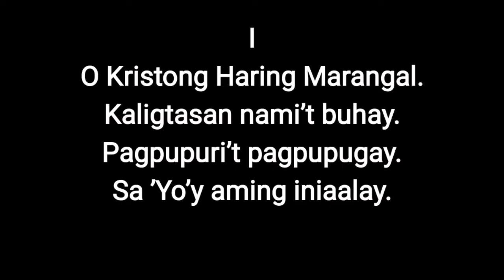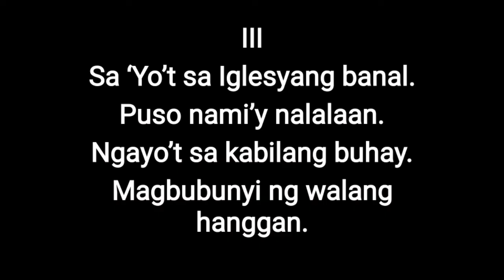O Kristong Haring Marangal [Lyrics and Minus One]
"O Kristong Haring Marangal"
-adopted from the original english version
(To Jesus Christ Our Sovereign King)

Instrumental/Minus One Cover by Rod Sison Jr.